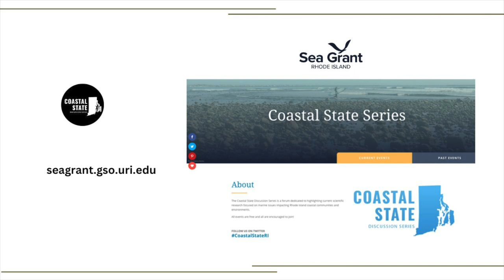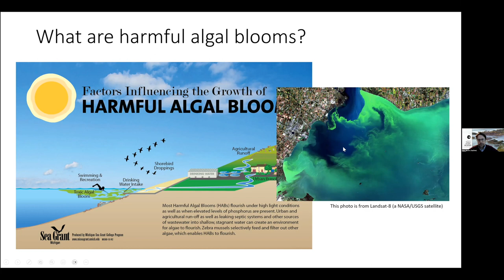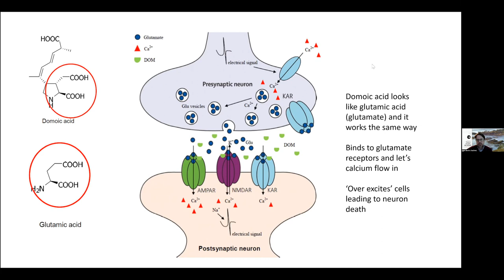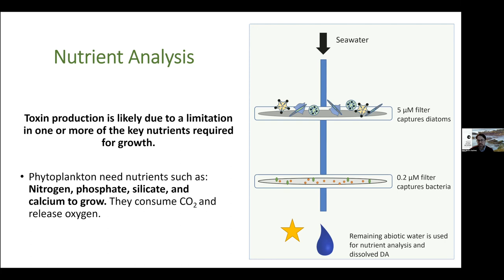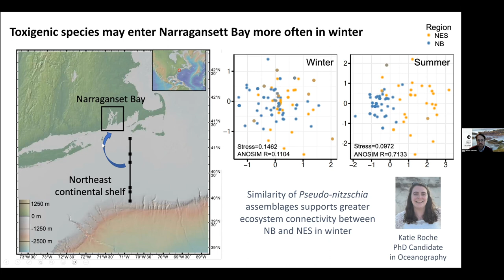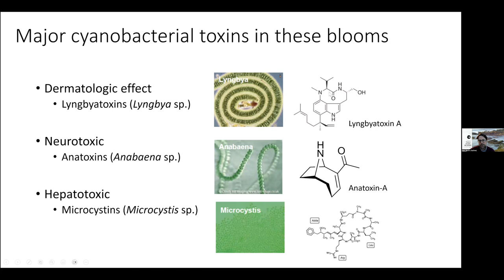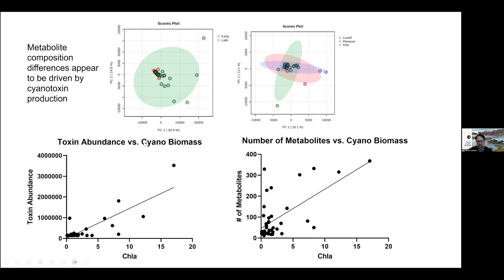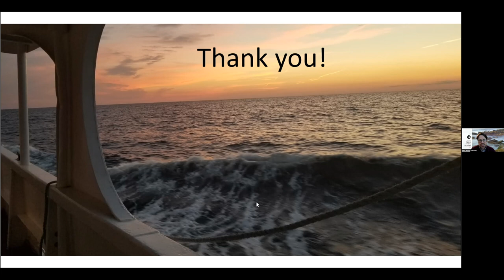Coastal State Discussion: Drivers of Toxic Algal Blooms in Narragansett Bay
Researchers across New England have been focused on better understanding a phytoplankton species known for producing domoic acid, a neurotoxin that can harm wildlife and humans, ever since an unprecedented harmful algal bloom in 2016 prompted the recall of more than five tons of shellfish in Maine and the first bay-wide precautionary closure for shellfishing in Rhode Island.

“An increase in bloom events and domoic acid production represents a significant risk to the state’s shellfish industry and local populations as domoic acid is responsible for amnesic shellfish poisoning,” says Dr. Matthew Bertin, who has been studying the production of cytotoxic compounds by harmful algal blooms for the last several years.

On December 12, Dr. Bertin, an expert in medicinal chemistry and chemical ecology at Case Western Reserve University and formerly URI, will discuss recent findings regarding the drivers of this particular phytoplankton species in Narragansett Bay and implications for future blooms. The Bertin laboratory’s work has shown distinct seasonal maxima of domoic acid that is the likely result of toxin-producing species assemblages.

Additionally work has shown that there is likely episodic introduction of certain species to the bay including P. australis, which is a species of concern due to its high capacity for toxin production. The newest research implicates nutrient limitation as a trigger for toxin production, though this research is ongoing.

“This information will be valuable to resource managers and stakeholders in order to forecast times when domoic acid is at its highest concentration in Narragansett Bay and to establish a robust time series data set that can set the stage for further forecasting of blooms and toxin production. Additionally, determination of toxin triggers will result in mitigation strategies that will serve the shellfishing community and the general public.”